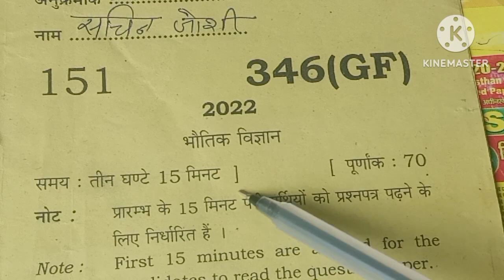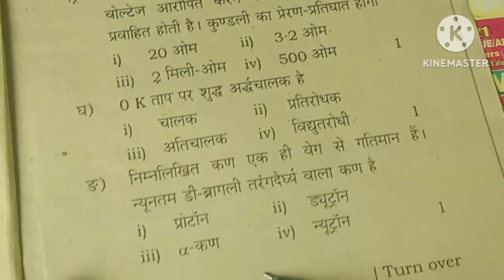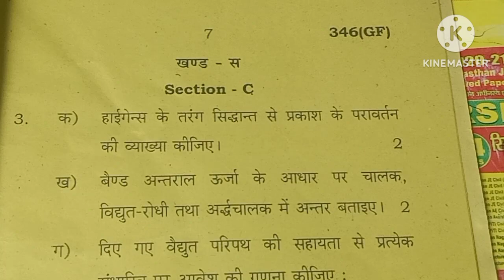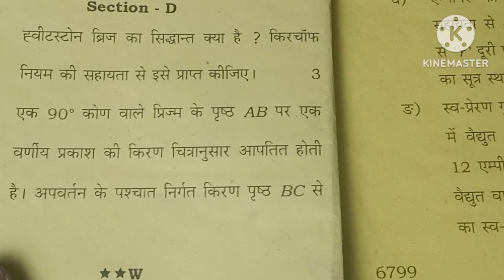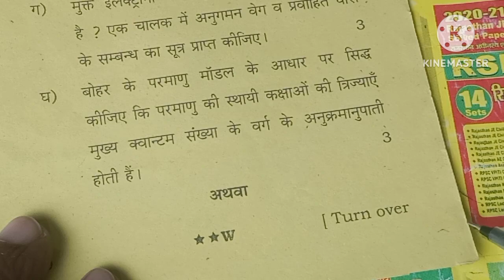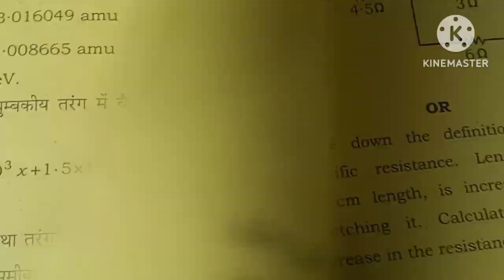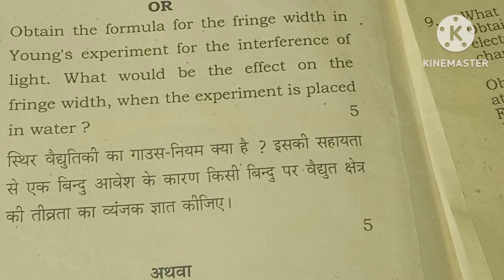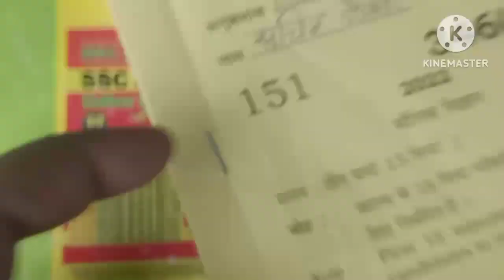UP board class 12 physics 2023ka model paper hua viral sampurn hal